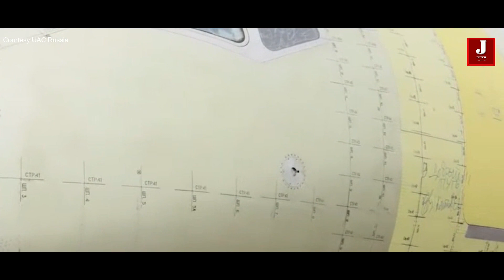Aviation Sanctions? No problem! Russia Builds First Sukhoi SuperJet With Domestic Parts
The SJ-100, commonly referred to as the Sukhoi Superjet 100, is a regional jet with a 4,500-kilometre (2,800-mile) range.
The Russian Industry Ministry reported on Tuesday that a Russian airliner SJ-100 built entirely from domestic parts successfully completed its first flight, demonstrating the stability of the domestic systems.